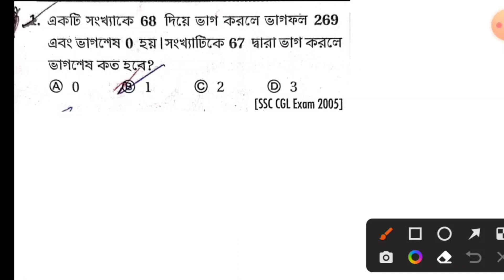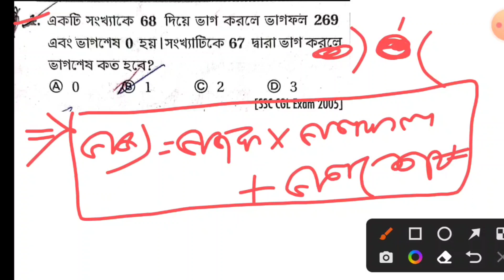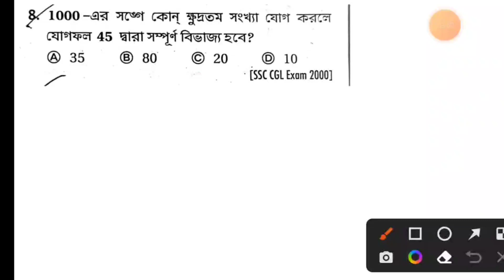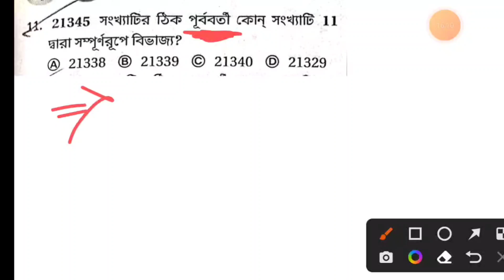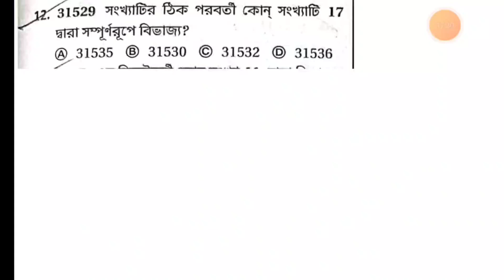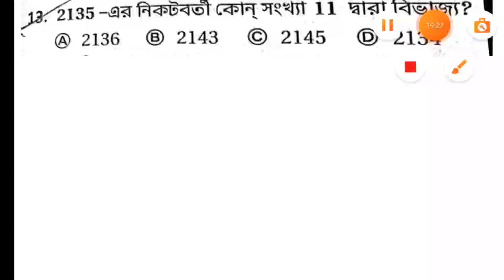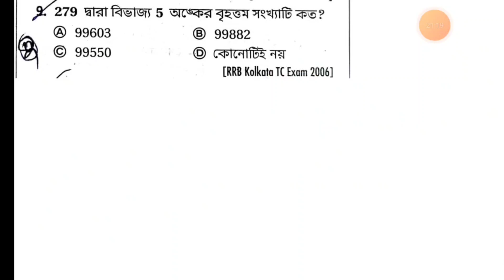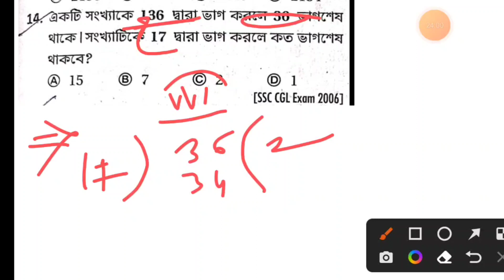Chapter 03 (DIVISIBILITY) | Subir Das Math Book Solution | সুবীর দাস অংক বইয়ের সমাধান | WBCS MATH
Ratio and Proportion (অনুপাত ও সমানুপাত) সুবীর দাস স্যারের বইয়ের Part- 1 (1 to 20)Video

Ratio and Proportion (অনুপাত ও সমানুপাত) সুবীর দাস স্যারের বইয়ের Part- 4 (51 to 63)Video Link :-

এই ভিডিও সিরিজে সুবীর দাস স্যারের 'Competitive Mathematics Challenger' বইয়ের অনুশীলনীর অংক গুলির short tricks এর মাধ্যমে সমাধান করে দেখানো হয়েছে।

This video contained Subir Das Sir's "Competitive Mathematics Challenger" Chapter 02 (Ratio and Proportion) Questions Solution With Short Tricks.

This video help you how to solve maths questions perfectly  in minimal time. In this video we also learn how to solve maths important questions for all competitive exam in shortcut method. This questions are very important for all govt.

Keywords for this video: easy Solution With Rana, Altamas Kabir Rana, সুবীর দাস স্যারের অংক বইয়ের অনুশীলনীর সমাধান অধ্যায় 01, Chapter 01 (Number System) Subir Das Math Book Solution, Subir Das sir er math book er solution chapter 01, math for wbcs, math class for primary tet, math class for slst, math practice set for primary tet, math practice set for wbp constable, math class for wbp constable, subir das sir er onko noi er somadhan, subir das math solution chapter 01, Number System math solution in short tricks, math class for competitive exams in bengali, bengali math class for wbcs, math class in bengali, bangla onko class, easy math tricks in bengali, math tricks in bangla, wbcs math practice set, wbp
constable main math practice set, tet math class, tet math solution shortcut, shortcut math in bengali, wbcs math question, primary tet math question, wbp math question, wbp constable math question, primary tet 2022